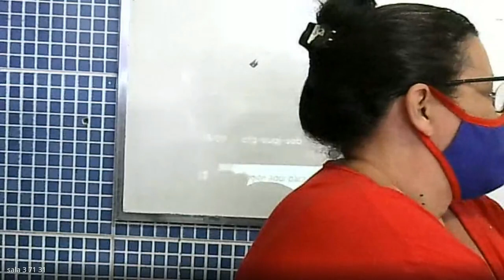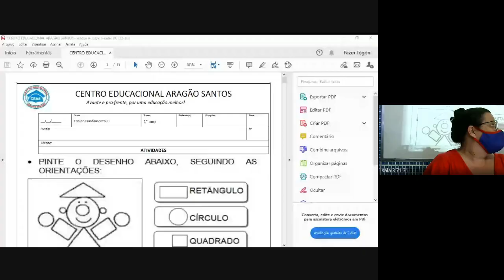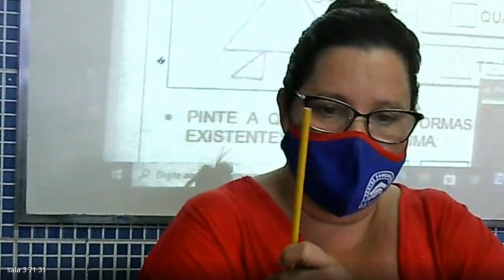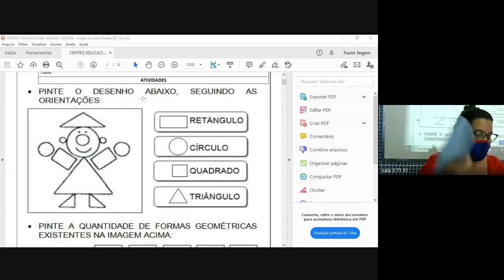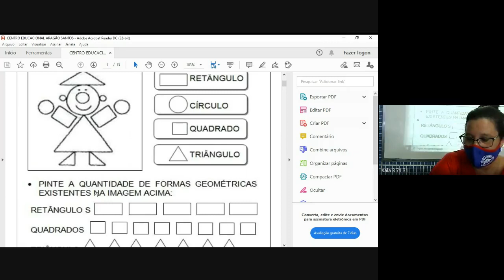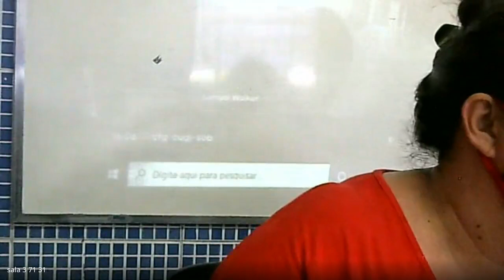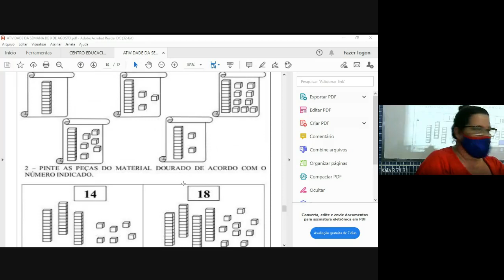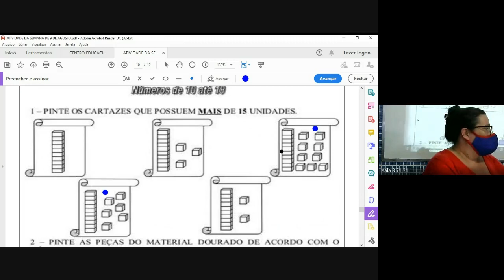1 ANO TIA RITA